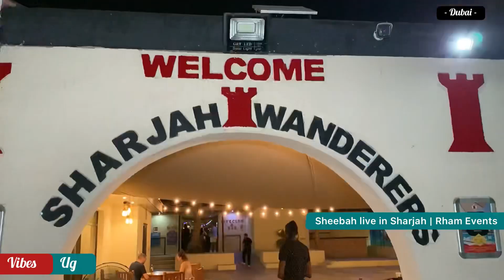Sheebah live in the Sharjah for the first time ever. Vibes ug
Sheebah live in the Sharjah for the first time ever let’s look at how the place is at night and how the concept of the show will be on 30th sept remember entry is 100aed